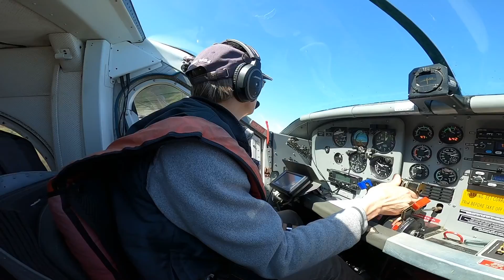Saut en Parachute Nicolas